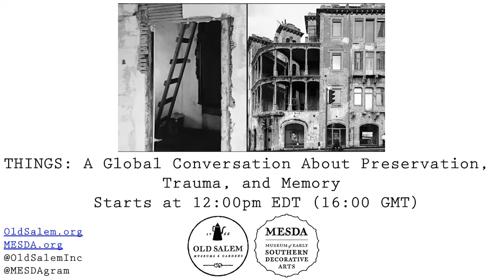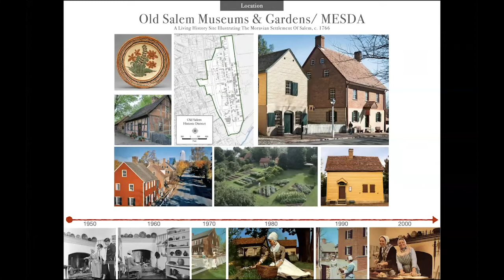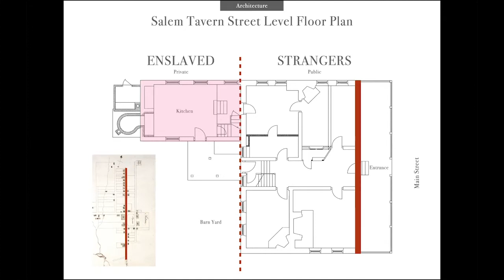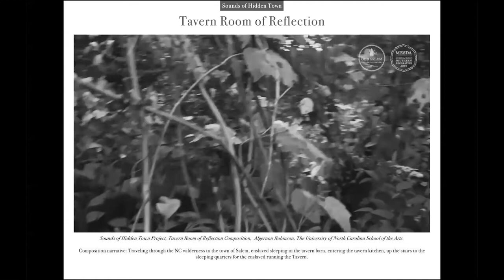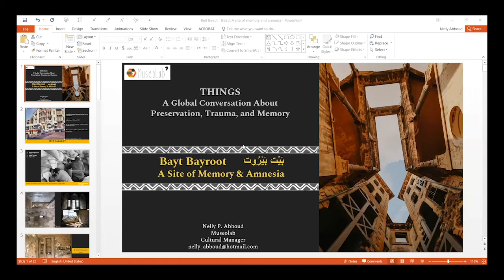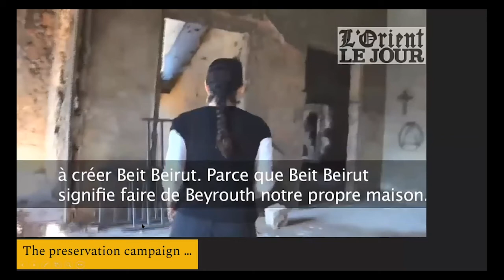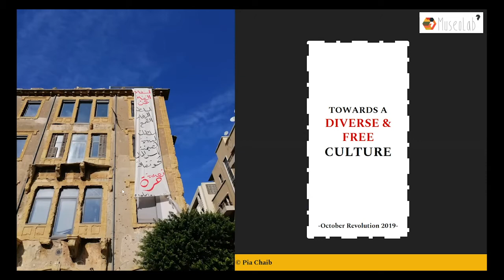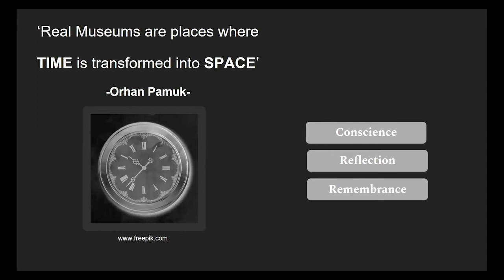THINGS: A Global Conversation about Memory and Trauma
Why do we remember and preserve places filled with the memories of trauma?

Beirut's "Yellow House" sits in the center of the city. During the Lebanese Civil War, the building's location along the city's "green line", as well as its height and open architecture, provided a strategic vantage point for warring factions and their snipers. Badly damaged during the conflict and only recently stabilized and preserved, it evokes memories of the country's long and bloody civil war.

Like the Yellow House, Salem's Tavern also sat on a line of demarcation between Moravians and their non-Moravian visitors. Upstairs in the Tavern is a small room that was once home to those who were enslaved there. Unrestored--and until recently, inaccessible to the public--this space has been designated as a room of reflection dedicated to those who were enslaved in Salem.

Join Frank Vagnone, President of Old Salem Museums & Gardens and the Museum of Early Southern Decorative Arts, Nelly Abboud, Founder of MuseoLab Lebanon, and Martha Hartley, Director of Moravian Research at Old Salem Museums & Gardens for a conversation about these two spaces that are linked by a common bond of memory and trauma. Memories and trauma that some would prefer to forget.

Hosted by Michelle Cook, Senior Director of Development at Old Salem Museums & Gardens and the Museum of Early Southern Decorative Arts.

Like what you heard?  And Leave us a review!  Questions, comments, or suggestions?

For further reading:

“The Anarchist’s Guide to Historic House Museums,” by Frank Vagnone and Deborah Ryan